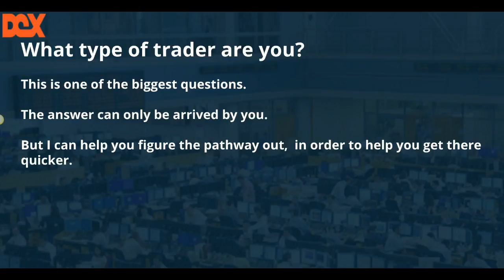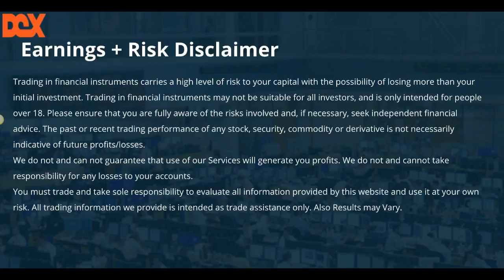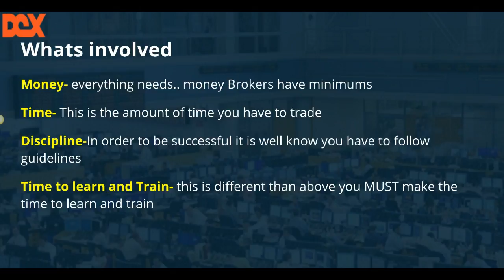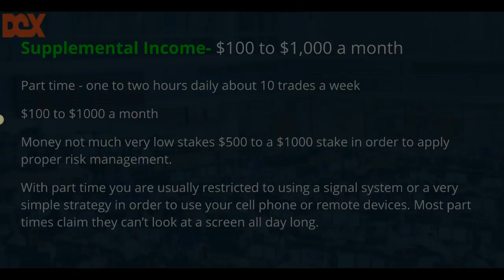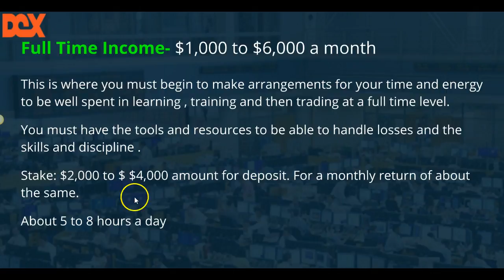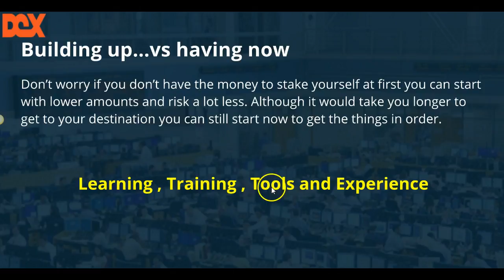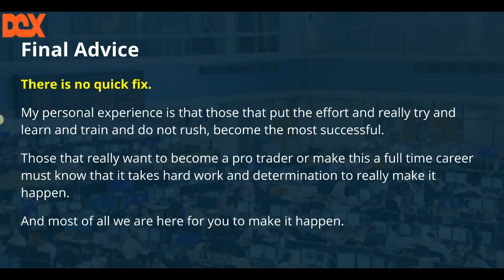The Learning Center: What type of Trader are you?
Transcripts:
Dex Learning Center: What type of trader are you? One of the biggest questions we always ask every new person that comes over is what type of Trader are you? The answer can only arrived by you and I can help you figure the pathway out in order to help you get there quicker.
You need to decide what type of results you're looking for. Are you just looking for a supplemental income, Full-Time income or Massive wealth.
What's involved in getting those results? Every person who ever trades needs money. You have to have a certain amount in order to have a good risk management system. It's all about the money all the time.
Now let's talk about time. This is the amount of time you have to trade. So if you only have a couple of hours, this is really going to depict what? How much time you can have to be able to trade. If you want to do 10 trades a day, you're going to need several hours during the day. It's not going to happen if you only have a couple of moments everyday to be able to trade.
Finally, you're going to need the discipline to be able to do so. In order to be successful, it is well known you have to follow guidelines and if you can't create the rules in the filters in the processes for yourselves, you're never going to be successful. Overall everything comes down to making the time to learn and to train. We're talking about taking the time to learn the processes and training them. Not just follow a few videos and then go trade live. But trading on your demo, trading in the process, learning what the systems are, making mistakes and teaching yourself how to be successful and profitable. For the supplemental income, you're going to have to work about 1-2 hours a day to get to be about 10 trades a week. Now,  $100 to $1,000 a month is what you can normally expect right around that process depending on what system that you work with and you'll see in future videos here.
You don't really need a lot of money to stake, usually between about $500 to $1000 and again, this is subjective to your situation. With part-time, you are usually restricted to using a signal system or maybe a very simple strategy in order to use your cell phone or remote devices. Most part timers claim that they can't look at a screen all day long. So there are things out there that can be done and we can show you inside the learning centers or you're going to find out here shortly but it really comes back down to how much time and effort are you willing to put into the process.
Full-time income, this is where you must begin to make arrangements for your time and your energy to be well spent in learning, training and then trading at a full-time level. You must have the tools and resources to be able to handle losses and the skills and the discipline. Staking yourself with about $2,000 to $4,000 amount for the deposit for your balance for a monthly return of about the same. About 5 to 8hours a day, 20 days a month. That's about what it usually comes out to an average.
If you are really one of those types of people that are looking for massive amount of wealth, $6,000 or more. This is the beginning of your legacy. You have made the decision to develop your skills in the highest standards. This takes a tremendous amount of capital and time to amass. Simple ratio is about four to one for every dollar you want to make. You going to have to have at least a balance of four times that.
Building Up vs Having Now. This is another one of those situations. I wouldn't worry so much about it because you can basically start out with a very small stake, even a part-time stake and build it up to a full time and help you get to that point of amassing a huge amount wealth, but it's never going to get there unless you do the learning, the training, if you don't have the tools, you have to amass the experience as well. These are all very important. You're never going to get to those levels unless you do these particular things.
Final advice from Maxx Fairo. I've been doing this for some time. I've been an entrepreneur and I've been doing trading now for several years and I've been working from home for many years. So what better person to learn from. My personal experience is that there is no quick fix. It all comes back down to to those that want to put in the effort and really try and learn and train and don't rush become the most successful. Those that really want to become a pro trader or make this a full-time career muss know that it takes hard work and determination to really make it happen and most of all, we are here to help you you while you try to make it happen. I want to thank you and hopefully this was able to help you. Hope to see in the next video.